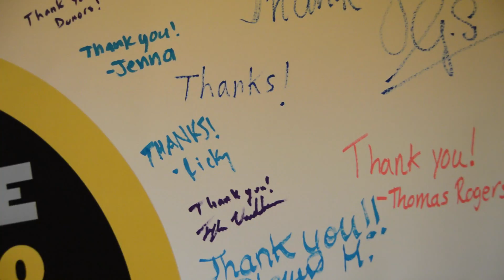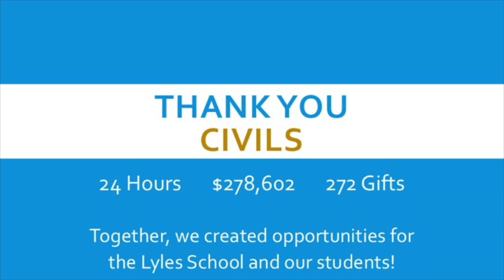Thank You, Purdue Civils!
Once again our loyal Purdue Civil Engineering community came together for Day of Giving in a big way. In just 24 hours, 271 gifts were made to the Lyles School of Civil Engineering, placing our school in the top 10 for number of gifts, university-wide!

Song: Dare To Dream - Utopian Sounds